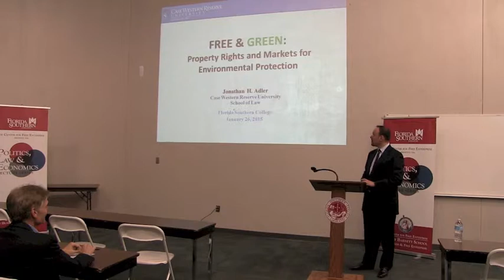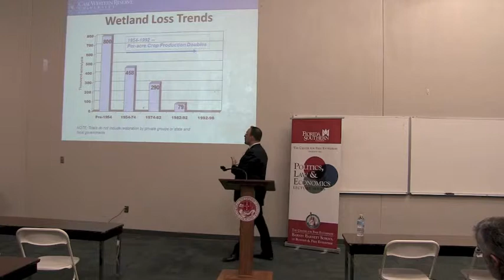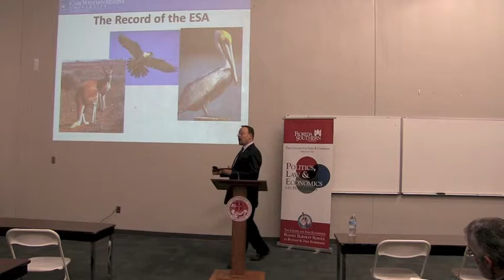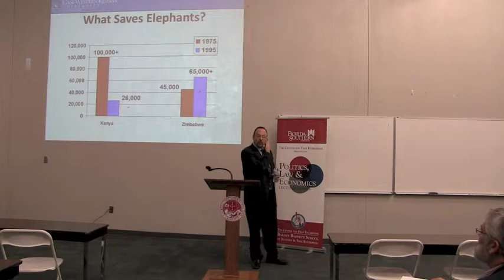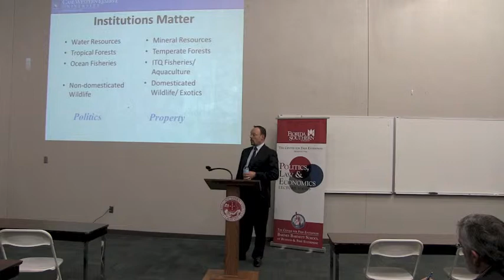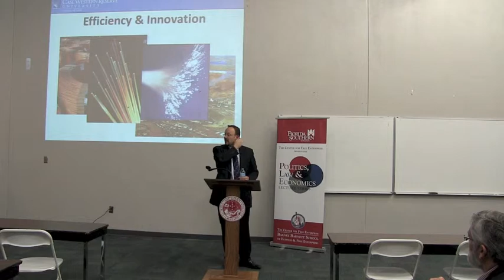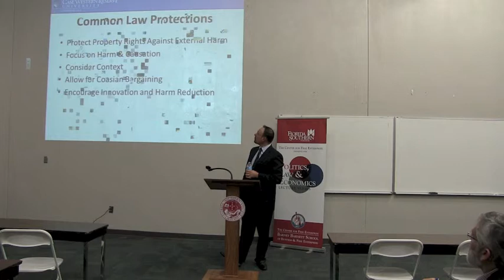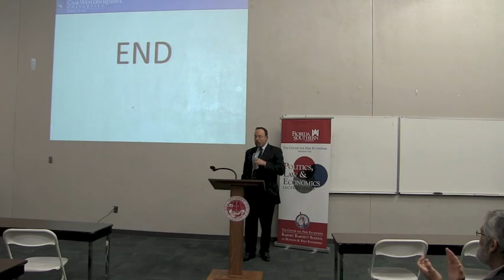1.26.2015 Free and Green: Property Rights and Markets for Environmental Protection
January 26, 2015 - Professor Jonathan Adler discusses how property rights and market mechanisms play a vital role in creating incentives to protect our environment.